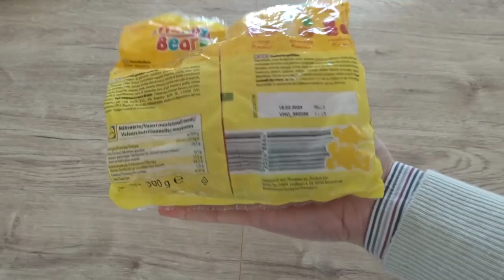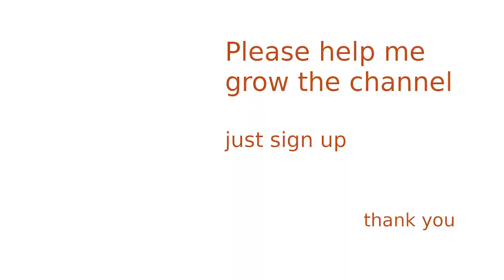RELAXING ASMR - Happy Bears